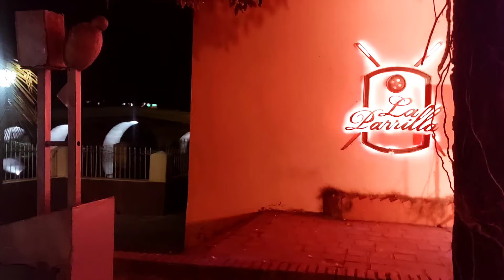La REALIDAD de una CUBANA que no renuncia a sus SUEÑOS 🎬| Lo que nadie te cuenta 👀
📍Puedes unirte a la membresía para obtener beneficios 🤗

📍Para ayudas, donaciones o colaboraciones contactarme a :
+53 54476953